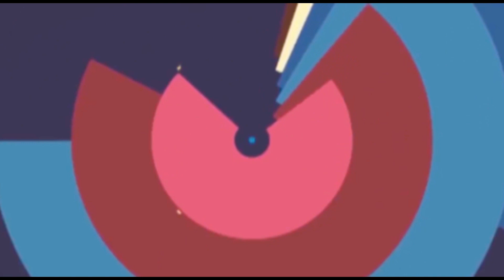Orang-orang Beruntung di Dunia! Ada yang Hampir Diterkam Beruang Ketika Bermain Ski!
Halo gaes! Balik lagi bersama kolosal. .
Ada loh Orang-orang Beruntung di Dunia!
Namanya musibah siapa yang tahu ya kan. Padahal kita sudah berhati-hati dan waspada, tetapi kalau memang takdir mau gimana lagi. Hal paling penting adalah kita harus tetap berdoa dan hati-hati setiap kali beraktifitas.

Seperti yang ada di video-video kali ini gaes, ada beberapa orang-orang yang sial karena mendapatkan musibah, tetapi bersyukur karena dapat selamat dari sesuatu yang sangat bahaya. Bahkan sudah hampir beresiko kematian. Bukan cuma orang sih sebenarnya, tetapi juga ada beberapa hewan yang selamat dari suatu yang berbahaya.

Apa aja yang terjadi, mari kita saksikan video kita kali ini ya. . .Yaitu video orang-orang yang beruntung dan selamat dari bahaya.

Tapi sebelumnya, bantu channel kolosal supaya menjadi lebih baik dan bermanfaat buat kita semua ya. . . TERIMAKASIH :) :)